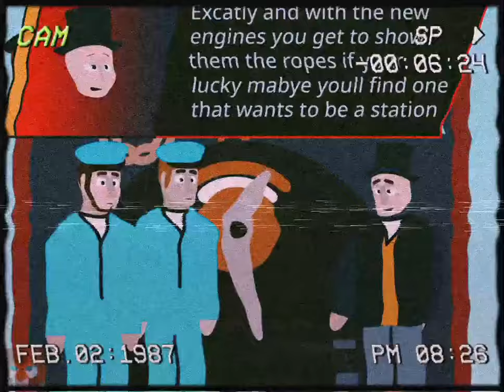[Sodor Fallout] Apocalyptic survival The Movie Part 1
I hope you enjoy episode 1 of my take on Sodor fallout

Thx to ‪@GWR_and_PRR_Productions_2008‬  for the custom thumbnails they are all amazing

I've been on this Railway For a few years now and I've decided to write down a few of the new
Changes that have happened on the railway over the years. It all started well until the end of the Steam Age and due to competition with diesel and roadside vehicles the railway has been losing its revenue, especially with sir Topham hat trying to save the remaining steam engines and put them to use here on the island of Sodor recently he bought 4 new engines to the island those being Rosie Emily Stanley and the most useful in my opinion Harvey. I'm glad to have them on our team

Unfortunately, we had a meeting last night it seems all of the island of Sodor could be shut down and the engines left jobless and potentially scrapped due to the railway running out of business Fortunately although begrudgingly Sir Topham Signed an Agreement to have a power plant built on the brendom branch between the docks and suddery and although we were all worried about something bad happening I only have positive news to note down in less than 6 months the railway was able to get itself out of bankruptcy and is currently doing better than ever sir topham is even considering fixing the old bridges on the island now that were in a state of financial prosperity

A few days ago Sir Topham Friend PT Bommer came to the island to help out since seeing as Sir Topham helped him get his first railway going on the mainland they have been friends ever since 3 new diesels were sent to work under Sir Topham hat as a gift from PT Boomer there names are arry bert and diesel 10 even though they don't seem to found of the steam engines they don't cause much trouble and are often at the iron works its rare to see them anywhere else oh and 1 more thing diesel has been given a second chance and well he's doing better than before with the number of new engines and the power plant I don't think well have to worry about any issues for a while I guess ill put this notebook in James Cab were going to shunt trucks today although he seems pretty vain about it which is typical but I'm sure hell get over himself.

I hope you enjoy episode 2 of my take on Sodor fallout

I'm Finally going to retire today James's driver had asked me what I thought about the power plant yesterday truly I don't like the idea but ill be off this island Tomorrow and retired if all things keep going well my last job will be getting Berties passengers and bringing them to knaphord station of course ill come back and visit from time to time oh and uh the new engines well Edward is looking forward to teaching them all he knows that stanley has gotten lost on the island a lot if he's not careful hell end up somewhere hes not supposed to rosie and emily seem like good friends but that rosie sure is jumpy im pretty sure she would run at the sight of any danger and well yeah thats about it anyway im gonna get some rest for my last day tomorow - Edwards fireman

I hope you enjoy episode 3 of my take on Sodor fallout

Well Today has been better then usual Percy is great to work with but sometimes it feels like he would just have a melt down if anything scary happened which worries me in case of a fire or a robbery you know but I guess those are extreme cases right before we deliver this last mail train for the day James driver asked what we thought of the power plant and Me and Percy both have the same thoughts on it we hate it it keeps us both on edge but nothing bad has happened while it's been on the island and it's been there for a whole year and hasn't caused any issues not to mention we'd all be out of the job if it weren't for it so I guess we should be less paranoid of it .